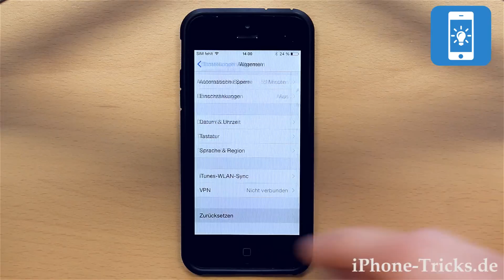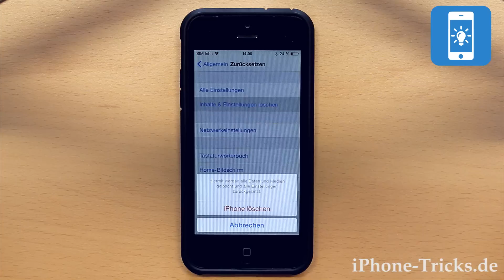iPhone auf Werkseinstellung zurückzusetzen ohne PC & neu installieren | iPhone-Tricks.de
Euer iPhone macht nicht mehr das, was es soll? Probleme, die eine Neuinstallation von iOS erfordern, sind zwar selten, kommen aber vor. Insbesondere iPhones mit installiertem Jailbreak sind anfälliger dafür, weil die nicht von Apple zertifizierten Cydia Apps mitunter recht tief ins System eingreifen und Schaden anrichten können. Oder wollt ihr euer iPhone verkaufen und sicher gehen, dass wirklich alle Daten gelöscht sind? Hier erfahrt ihr 3 Wege, wie ihr euer iPhone zurücksetzen könnt.